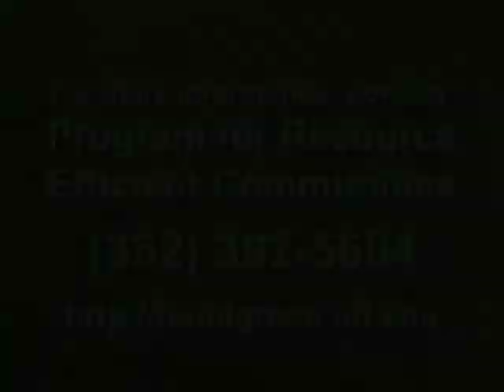Low Impact Development - Bioretention Basins and Rain Gardens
Dr. Chris Martinez of the UF/IFAS Agriculture and Biological Engineering Department goes over various principals of biorention areas and rain gardens used in low impact development.